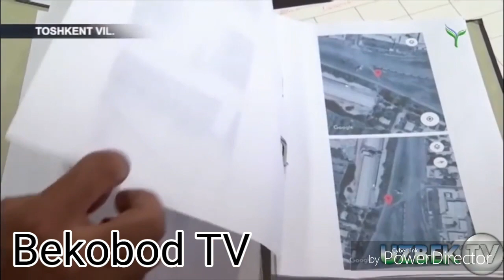Bekobod shaxrida 6 maktabda pichogbozlik boldi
Bekobod shaxri